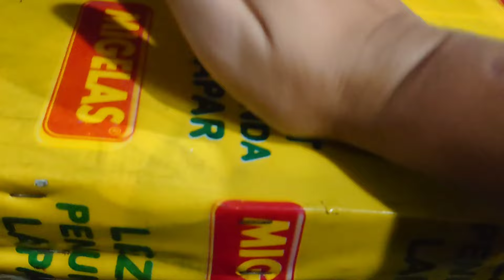MAU KE PURBALINGGA DENGAN TARIP EKONOMI...??? SUGENG RAHAYU 7069 BISA JADI SOLUSI!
Driver LILIK
Kondektur TITO
Kernet DIMAS

Start purbalingga = jam 11.00
Start jogja ke barat = 24.00
start jogja ke timur = 17.30